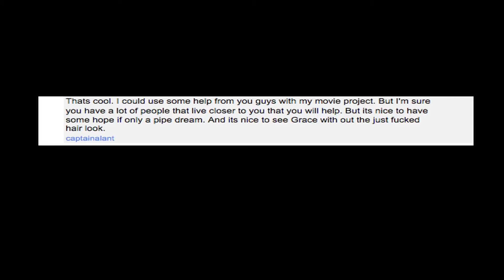Indy Mogul Sex Hair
Category